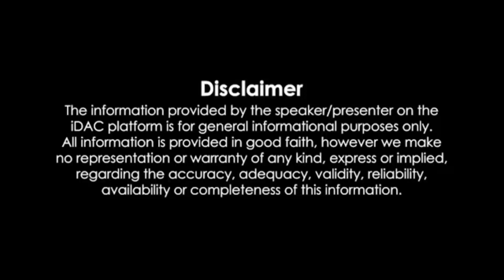MY FIRST VLOG #1 || my first vlog dhan kese hota he 😱💯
my first vlog kese banaya
my first vlog viral karne ka trick
my first vlog video banane ka best phone
vlog video
vlog 4u
Blog keise banaye
Blog video
Blog writing
first vlog video kese banaye
vlog Bane ka idia
vlog Bane ka tricks
Blog vlog viral kaise kare

please saport karo 🚩